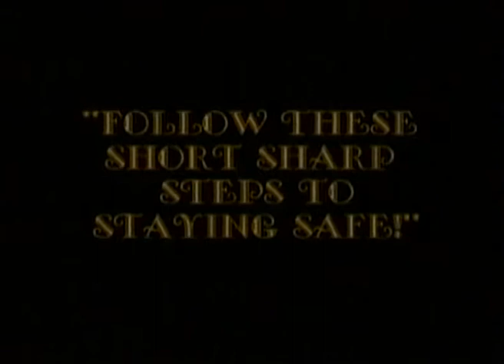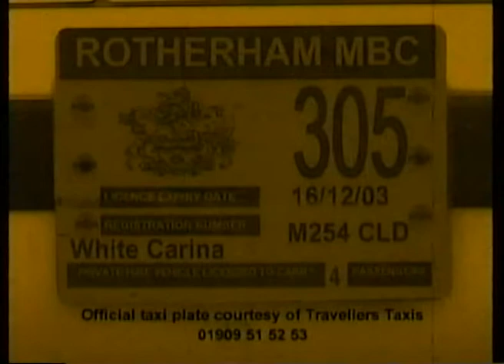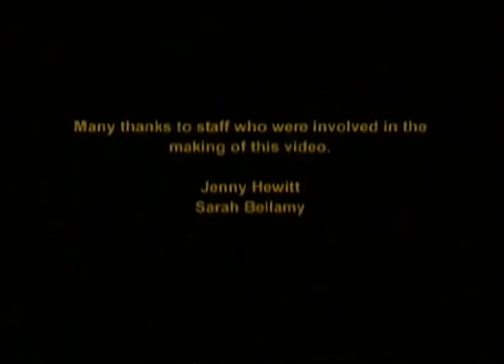A Government Advisory Film For Women - Staying Safe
A short video aimed at offering young women advice when going on a night out. Narrated in a satirical manner while using comedy to drive home important considerations.